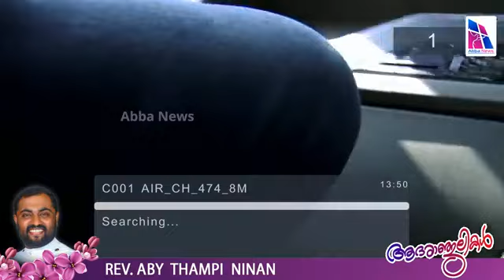Rev. Aby Thampi Ninan Funeral Service AT THE RESIDENCE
Abba News - സംസ്‌കാര ശ്രുശൂഷ -റവ.എബി തമ്പി നൈനാൻ